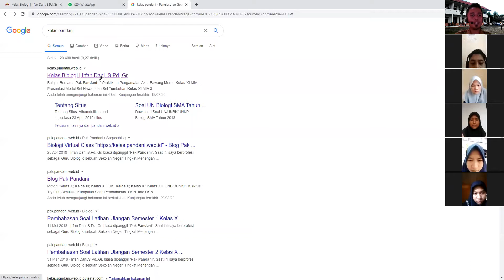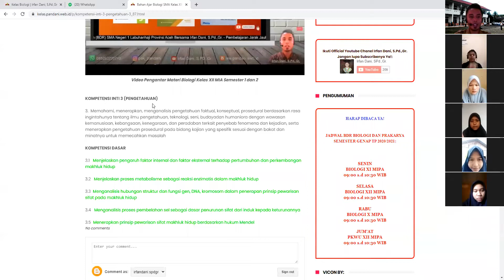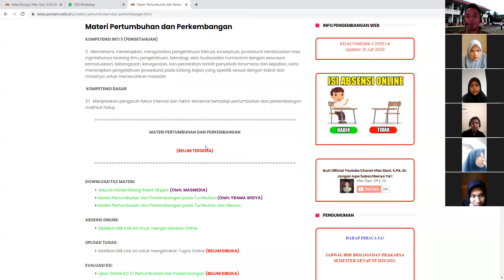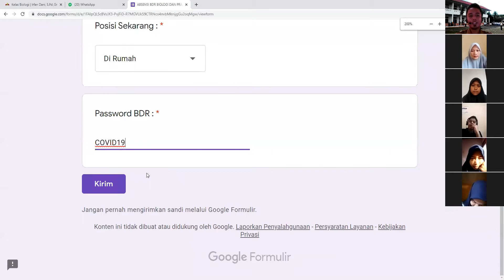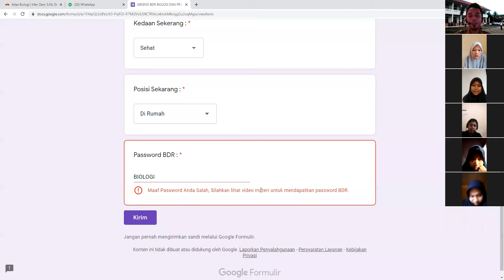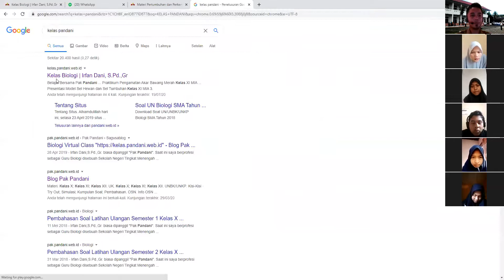Rekaman BDR Biologi Kelas XII MIA 1 Pertemuan Kedua (Part 1)